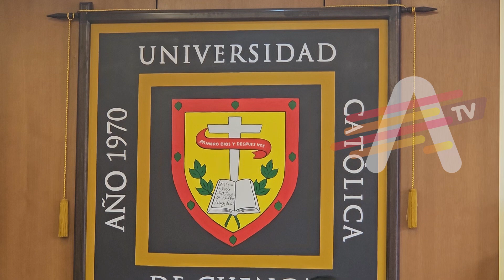CatoTec abrirá una carrera para capacitar a los agentes de la Emov EP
Este martes 16 de abril, la Universidad Católica de Cuenca a través de su Unidad Académica CatoTec y la Empresa Municipal EMOV, firmaron un convenio interinstitucional con el objetivo de poner en marcha la carrera de tecnología Superior Universitaria en Gestión y Planificación del Tránsito.